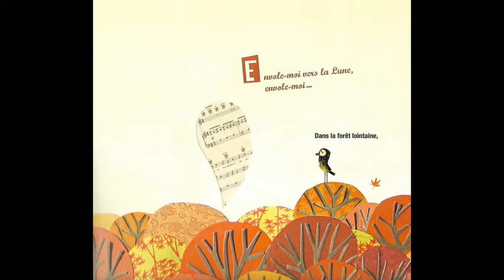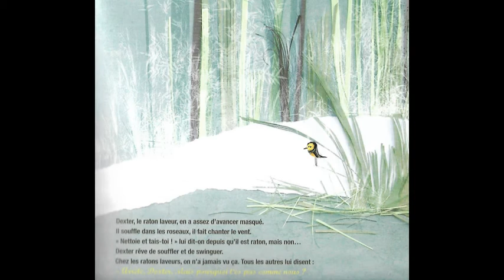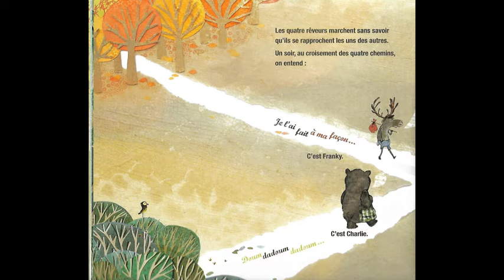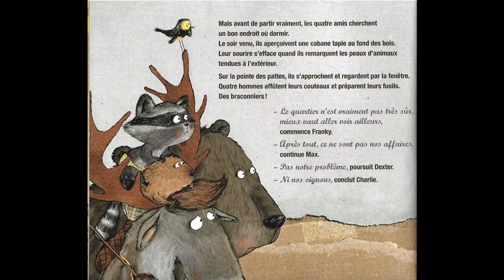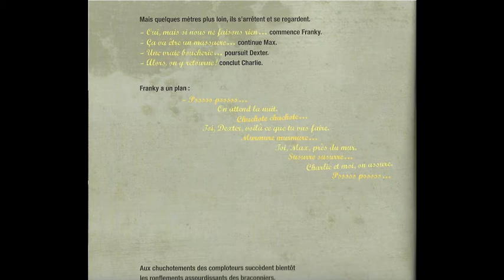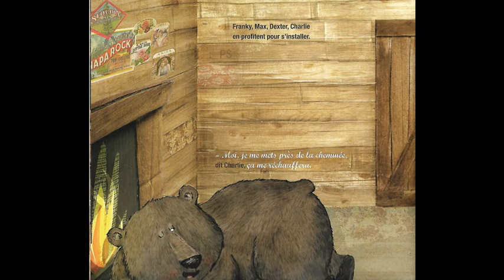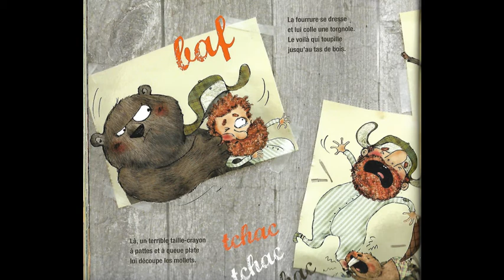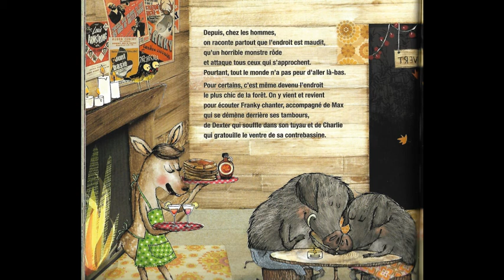Les tricoteurs d'histoires #8 - Les musiciens de la Nouvelle-Brême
Synopsis : Le conte traditionnel des frères Grimm issu de « Les musiciens de la ville de Brême » revisité avec humour : Franky le caribou, Max le castor, Dexter le raton laveur et Charlie le grizzli, envoient valser leur quotidien morose pour vivre leur passion : la musique.

* Pour rappel, ce projet participatif est basé sur le volontariat de collègues assistant(e)s maternel(le)s, mamans et/ou papas ayant prêtés leurs voix pour les différents rôles que vous entendrez ici-même dans cette histoire. Merci (beaucoup) donc aux tricoteurs d’histoires qui ont fait vivre cette petite aventure :

 - Alex dans le rôle de Franky le caribou
- Aki dans le rôle de Dexter le raton-laveur
- Christel dans le rôle de l’éclaireur braconnier
- Emma dans le rôle de Charlie le grizzly
- Flore dans le rôle de la seconde narratrice / Max le castor
- Géraldine dans le rôle d’un castor
- Lucie dans le rôle d’un raton-laveur
- Ludwig dans le rôle d’un caribou
- Marion dans le rôle de la narratrice principale
- Natacha dans le rôle d’un grizzly
- Paul dans le rôle d’un braconnier / du bruiteur

Retrouvez sur mon blog une liste, assez exhaustive je l'espère, des ressources pédagogiques qui entourent l'ouvrage :

Titre:  Intro
Auteur: Quantum Jazz

Vous pouvez entendre également quelques secondes d’un morceau dont les droits sont exclusifs à son auteur :
The Ornette Coleman Double Quartet
"Free Jazz"
Free Jazz
1961

Tous les bruitages présents dans ce podcast sont sous licences creative commons ou libres de droit :